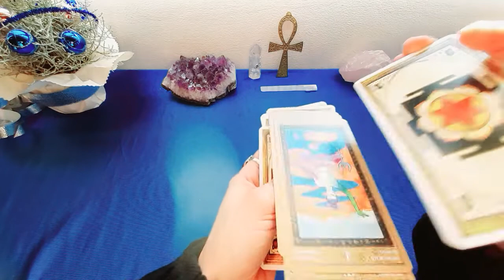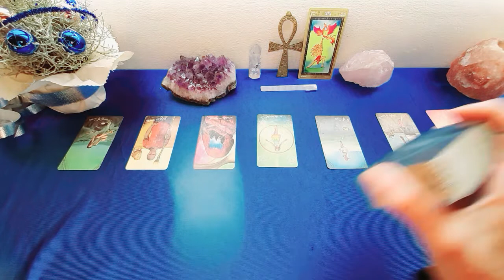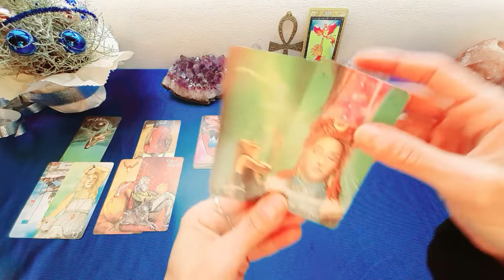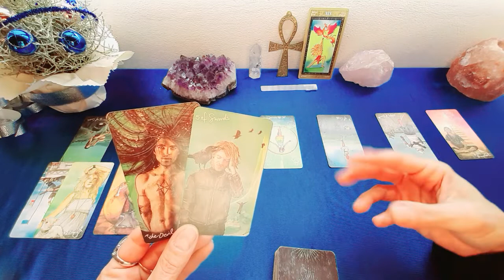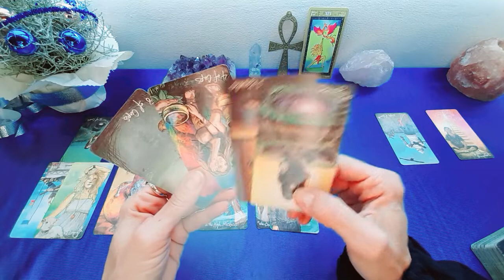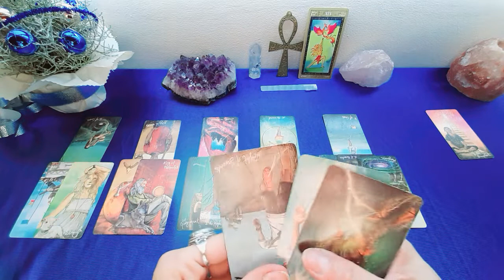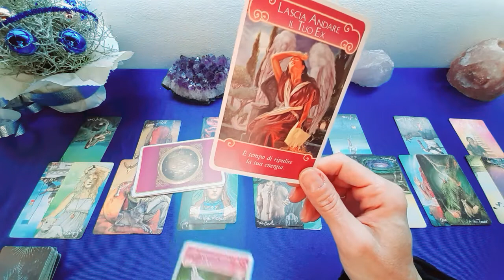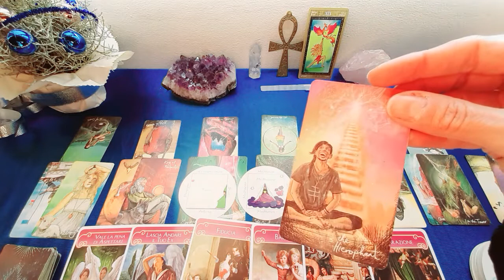PESCI 💖AMORE DICEMBRE 2021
I Tarocchi sono una fotografia delle energie del momento, e le letture sono generali, quindi potrebbe essere che non tutto risuoni con te I Tarocchi sono una fotografia delle energie del momento, e le letture sono generali, quindi potrebbe essere che non tutto risuoni con te. Prendi i messaggi che ti servono e lascia andare il resto all’Universo. Ricorda che niente e’ definitivo e tu hai sempre il libero arbitrio di fare le scelte che ritieni giuste per te.
Buona lettura